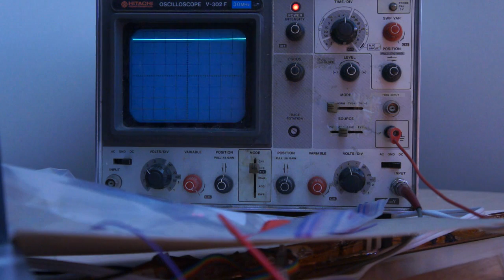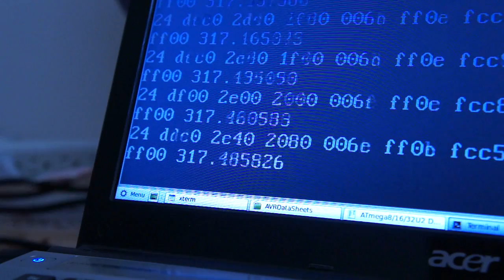Capacitive coupling masks real design error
In the development of my color-gun nintendo zapper mod, my trigger appeared to work, but seemed faulty, like the switch was bad.  When I clicked, it would only hold down momentarily.  Little did I know the bug was far stranger.

I was, in software looking at an adjacent pin.  It made me believe all was well because it was capacitively coupled to the right pin, when in fact the design was completely wrong.

The fix was as simple as changing the pin in firmware.